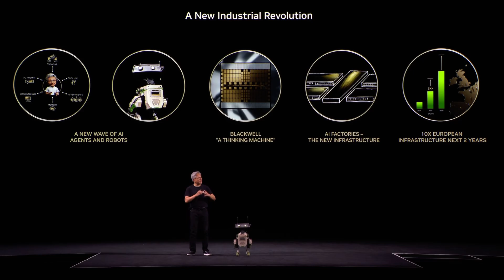Jensen Huang and Groot N1 robot on stage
Nvidia GrootN1 robot jumping and taking pics